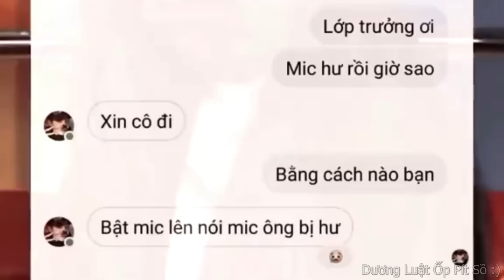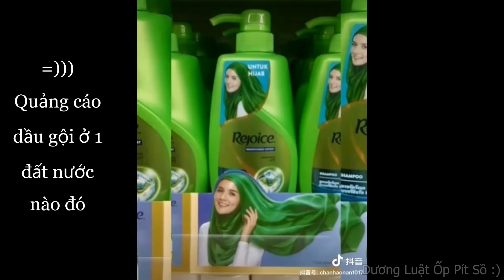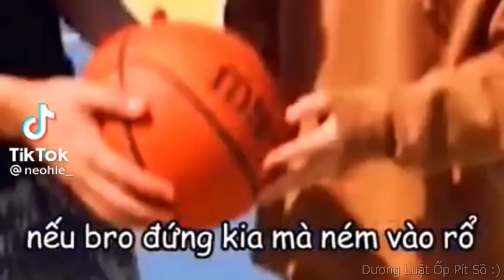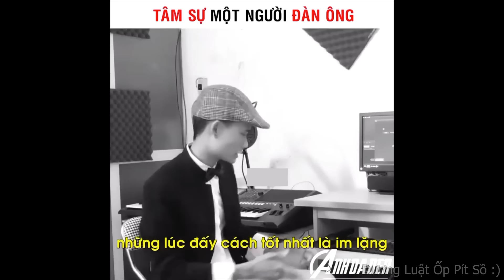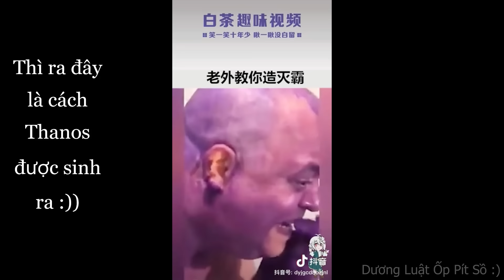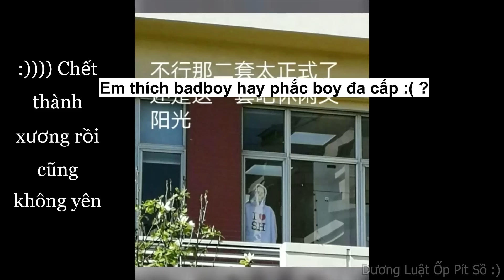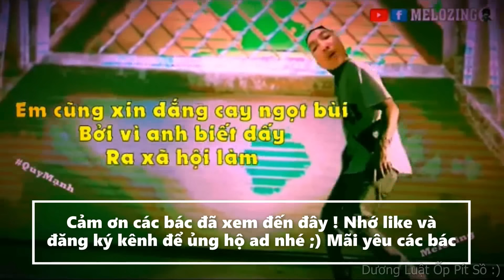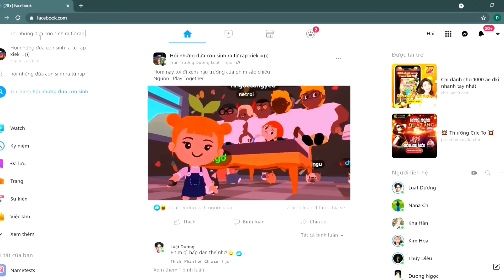Dương Luật Official - Những đứa con thất lạc của thần biển #31|The lost childs of Aquaman #31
List tên nhạc có trong video :
0:00 - 0:20 : NIGHTCORE THUNDER - (Gabry Ponte, LUM!X, Prezioso)
0:21 - 0:29 : Tokyo Drift (KVSH Trap Remix) - Teriyaki Boyz
0:30 - 0:40
0:41 - 0:50 : Ghệ Đẹp ft Bố Mày Cắt Đầu Moi Remix
0:51 - 0:56 : Gentleman - PSY
0:57 - 1:06 : 我想做你的新郎
1:32 - 1:40 : The other side of paradise - Glass Animals
1:41 - 1:49 : Hạnh phúc bỏ rơi em
4:37 - 5:23 : Power - Interupt
6:56 - 7:05 : Shape of you
8:59 - 9:24 : Emoji - 閻其兒Jill
12:20 - 12:30 : Shooting Stars - Bag Raiders
List tên phim có trong video :
0:00 - 0:20 : Scary Movie 4
2:52 - 3:11 : Bác nào biết thì cho mình xin tên nhé :((
3:12 - 3:34 : Bác nào biết thì cho mình xin luôn nhé :((
4:37 - 5:22 : Bác nào biết cho mình xin nốt cái này luôn nhé :'(
Từ khóa tìm kiếm : tiktok những đứa con của thần biển, tiktok những đứa con thất lạc của thần biển, dương luật, dương luật official, dương luật official cẩu lương, dương luật official anime, dương luật official những đứa con thất lạc, dương luật official edit, dương luật ốp pít sồ, dương luật official nhạc, dương luật office, dương luật official tiktok, dương luật official đam mĩ, dương luật official cẩu lương everywhere, duong luat official, nhung dua con than bien, những đứa con thất lạc của thần biển, dương luật, những đứa con của thần biển, duong luat, dương luật entertainment, đứa con thất lạc của thần biển, muse vn, dương luật official những đứa con thất lạc của thần biển, đứa con của thần biển, đứa con của biển, dua con that lac, con của thần biển, duong luat entertainment, những đứa con thất lạc, ktln